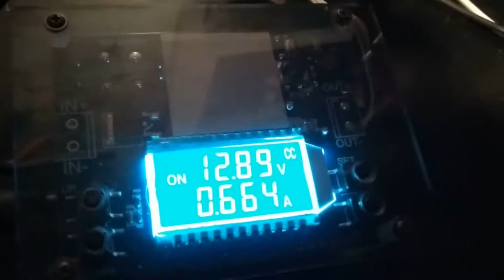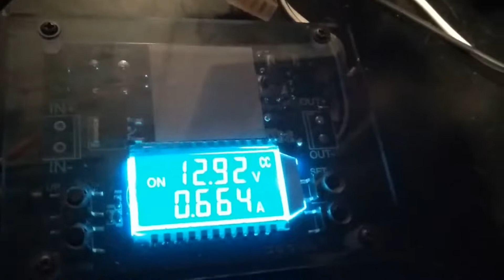Vasilis Bike Battery testing 17jul22